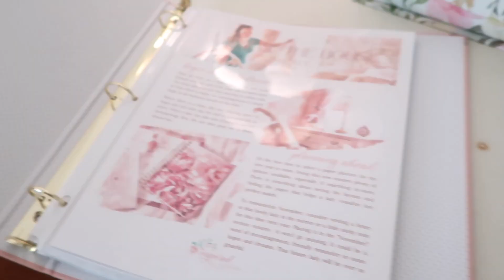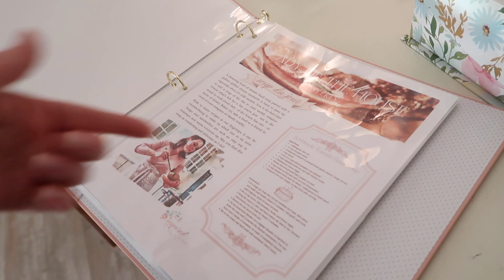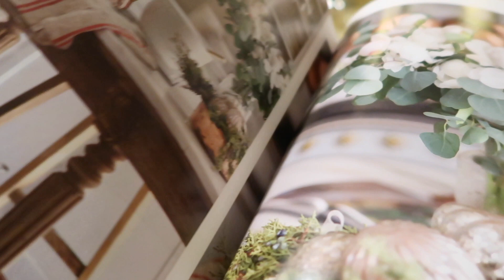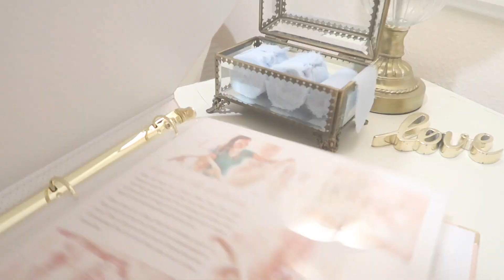Simple Christmas Decorate with Me & Tour | Lady of the House Weekly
INSPIRED BY NIKKI STORE:

TODAY'S DRESS:

TODAY'S LIPSTICK:

FRENCH COUNTRY COTTAGE BOOK:

NEW 2023 PEONY PLANNER:

VIRGINIA DARE DRESS CO.

CHRISTMAS 2022 PLANNER:

LADY OF THE HOUSE INSPIRATION BOOK:

FITBIT WATCH:

HAIR SETTER SET:

VINTAGE INSPIRED CLOCK:

MY CALLIGRAPHY PEN:

PRETTY LACE SLIPS:

MY HOME PAINT COLORS:
DEN & GUEST BATHROOM: FILMY GREEN BY BEHR
FRONT DOOR: WATERY BY SHERWIN WILLIAMS
MASTER BEDROOM, BATHROOM, OFFICE & LAUNDRY: PEACH ROSE BY BEHR
MAIN LIVING AREAS: CRYSTAL CUT BY BEHR

HOME FURNISHINGS:
IKEA WARDROBE
WINGBACK CHAIRS
LIGHT PINK TUFTED SOFA: purchased from HomeGoods

* Pretty Little Moments
* Wishes
* Wonderment
* Introspective